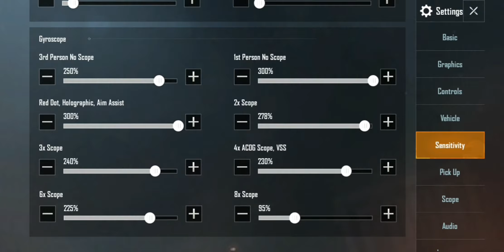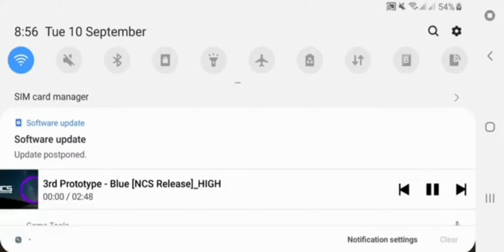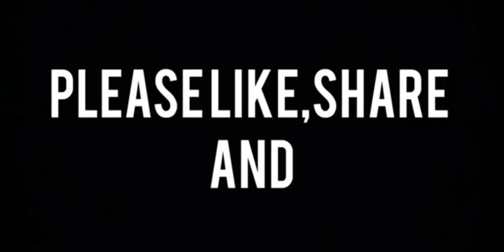BEST SENSITIVITY SETTINGS TO BECOME A PRO PLAYER |PUBG MOBILE